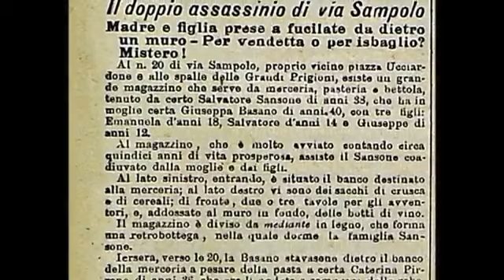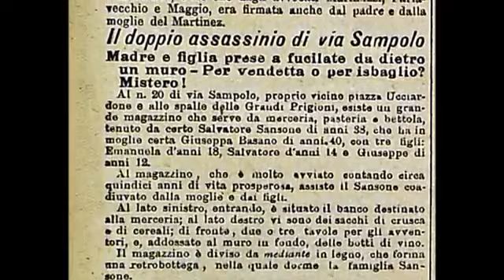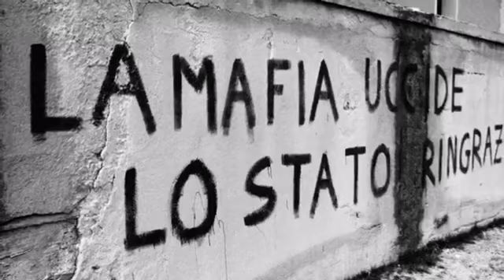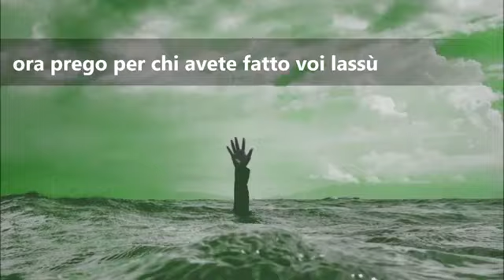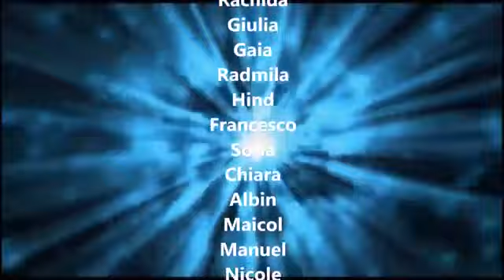La Mafia non ci fermera mai: Istituto Professionale di Stato G. Medici di Legnago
Il lavoro delle classi IV DA e IV FA dell'Istituto Professionale di Stato G. Medici di Legnago.